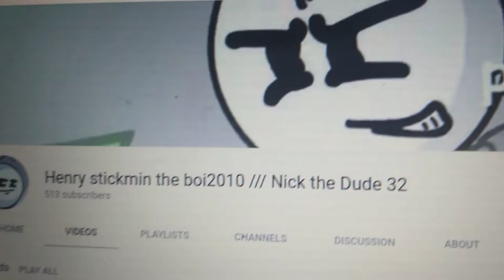2 dumb asses